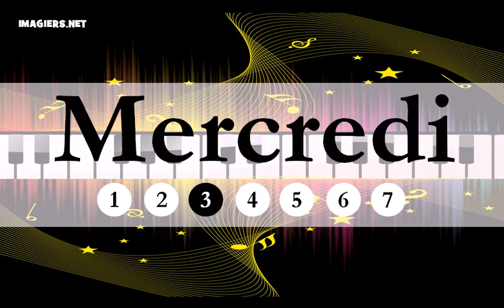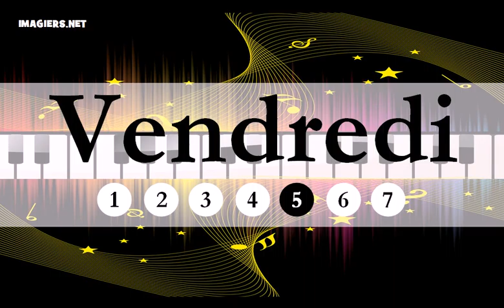Francouzsky lekce = dny v týdnu